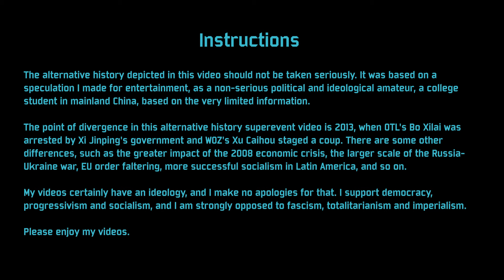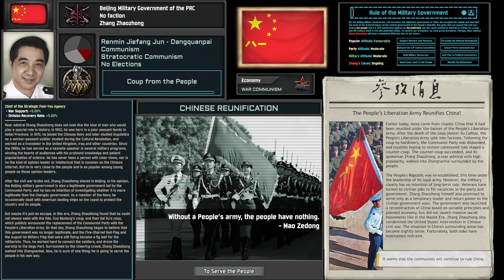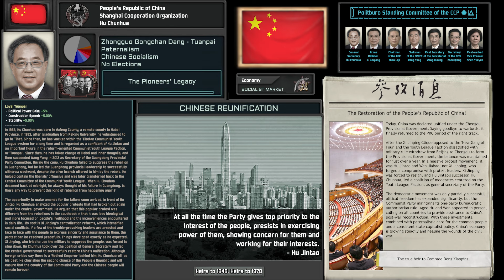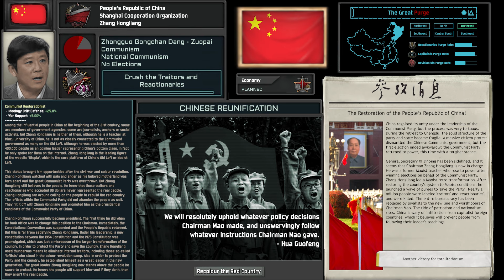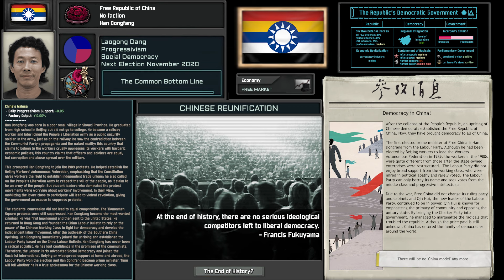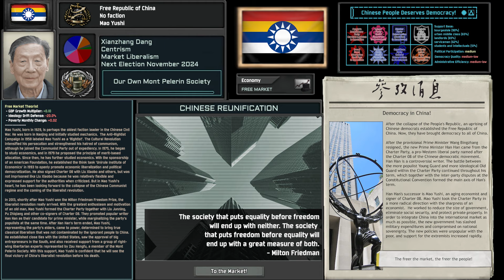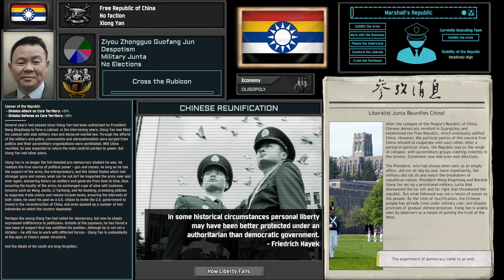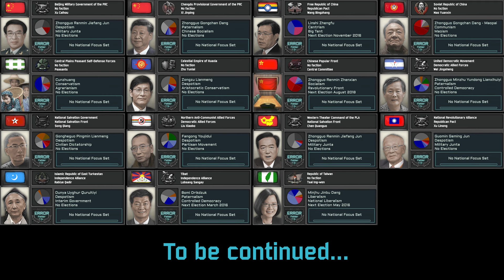[TNO/OTL] War of Zhuxia 1.3.2 Custom Super Events: Chinese Reunification Phase 1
Remember to turn to 1080p!
The green pie means reversed nationalism and the dark red pie means anarchism.

Timeline
00:00 Instruction
00:10 War of Zhuxia, First Phase
01:02 Beijing Military Government
01:12 Guo Boxiong｜PLA State Faction｜Military Junta（假如战争今天爆发/If War Breaks Out Today）
01:39 Dai Xu｜PLA Militarist Faction｜Ultramilitarism（中国军魂/Soul of the Chinese Army）
02:20 Zhang Zhaozhong｜PLA Party Faction｜Bolshevism（强军战歌/Battle Song of the Strong Army）
02:54 Zhou Yongkang｜CCP Establishment Faction｜Chinese Socialism（祖国颂/Ode to the Motherland）
03:29 Wang Yang｜CCP Reformist Faction｜Dominant-Party Democracy（春天的故事/A Tale of Springtime）
04:03 Bo Xilai｜CCP Populist Faction｜Chinese Socialism（太阳最红，毛主席最亲/The Sun is Reddest, Chairman Mao is Dearest）
04:40 Chengdu Provisional Government
04:50 Xi Jinping｜CCP Xi Faction｜Civilian Dictatorship（走向复兴/March Towards Rerival）
05:25 Hu Chunhua｜CCP Tuanpai Faction｜Chinese Socialism（江山/The Country）
05:57 Cui Yongyuan｜New Democracy Alliance｜Left-Wing Populism（茉莉花/Jasmine Flower Song）
06:26 Xu Zhiyong｜New Citizens Movement｜Progressive Liberalism（彩云追月/Roseate Clouds Chasing the Moon）
06:54 Hu Xijin｜New Patriotic Party｜Right-Wing Populism（血染的风采/Bloodstained Glory）
07:28 Zhang Hongliang｜CCP Leftist Faction｜National Communism（大海航行靠舵手/Sailing the Seas Depends on the Helmsman）
08:00 Chen Ping｜CCP industrialist Faction｜Corporatism（时代号子/Work Song of the Era）
08:33 Free Republic
08:43 Wang Xizhe｜Labour Party｜Democratic Socialism（人民之歌/Do You Hear the People Sing?）
09:25 Qin Hui｜Labour Party｜Third Way（送别/Farewell）
09:54 Luo Xiang｜Charter Party｜Centrist Progressivism（明天会更好/Tomorrow Will Be Better）
10:46 Mao Yushi｜Charter Party｜Market Liberalism（白毛女/The White-Haired Girl）
11:16 Liu Zaifu｜Republican Party｜Communitarian Conservatism（我的祖国/My Motherland）
12:06 Xiao Gongqin｜Republican Party｜Paternalistic Conservatism（宋家王朝/The Soong Sisters）
12:41 Xiong Yan｜Defense Forces of Free China｜Military Junta（中华民国陆军军歌/Military Anthem of the Republic of China Army）
13:14 Soviet Republic
13:24 Fred Engst｜Chinese People's Communist Party｜Maoism（我们走在大路上/We Walk on the Great Road）
14:07 Wang Hui｜New Left Coalition｜Left-Wing Nationalism（团结就是力量/Unity is Strength）
14:46 Kong Qingdong｜Communist Party of the Chinese Nation｜National Bolshevism（前进吧中国共产党/Forward, Chinese Communist Party）
15:28 Mao Xinyu｜Reformed Communist Party of China｜Aristocratic Republicanism（海港之夜/Night at the Harbour）